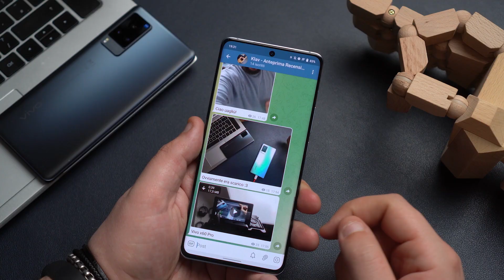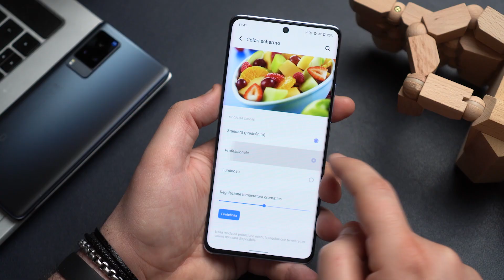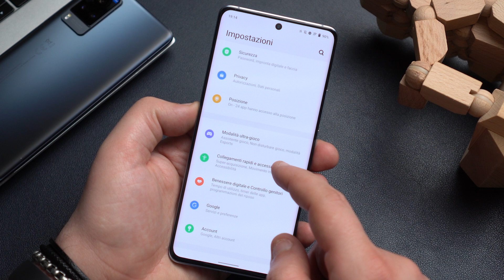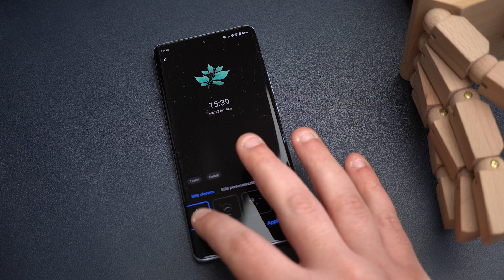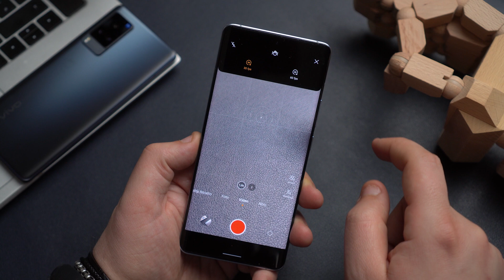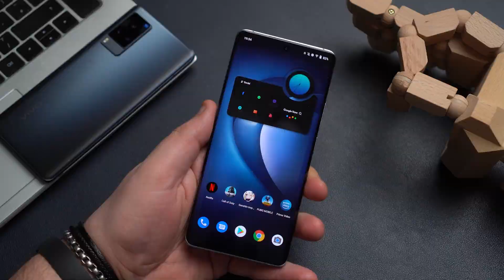Recensione VIVO X60 Pro: da comprare? Col ca...shback!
🔥 CASHBACK VIVO 🔥
🐼 VIVO X60 PRO - 12/256 GB
💶 564€

ℹ️ Come ottenere in cashback?

Ciao uagliù! Oggi vi parlo del VIVO X60 Pro e aprite bene le orecchie, perché il momento migliore per acquistarlo potrebbe essere proprio questo! VIVO X60 Pro è uscito a 699 euro, un prezzo che, secondo me, rispecchia solo in parte le qualità del dispositivo. L'azienda sta facendo un buon lavoro, presentando degli smartphone con delle ottime potenzialità e che possono sicuramente competere in un mercato così affollato come quello degli smartphone. Quello su cui deve migliorare sono i dettagli, quelli su cui a volte ricade il peso maggiore nella scelta di questo o quel dispositivo: feedback di vibrazione, audio stereo, autonomia e qualche piccolo ritocco della UI non sarebbe male. E, soprattutto, un prezzo di lancio più competitivo sarebbe gradito. Fino al 20 marzo, però, sarà possibile acquistarlo con un generoso cash-back a circa 560 euro, una cifra che lo rende decisamente più appetibile.

Indice:
00:00 Intro
00:12 Design, estetica e materiali
00:54 Display e multimedialità
01:40 Hardware, Performance & Gaming
02:40 Autonomia
03:06 Software
03:53 Fotocamere
06:39 Conclusioni e prezzo